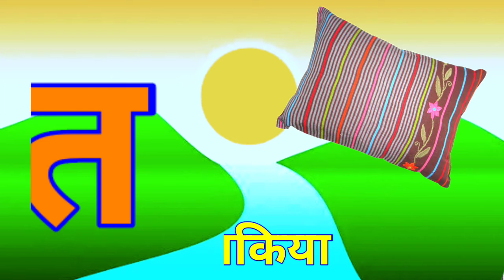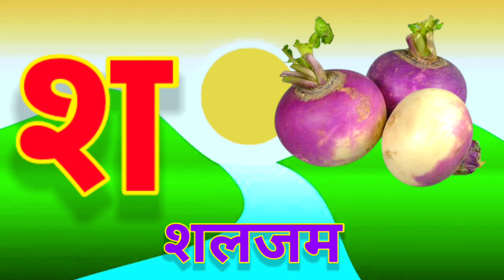कबूतर, ख से खरगोश, ग से गमला, a for apple, b for ball, c for cat, Hindi rhymes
क से कबूतर ख से खरगोश हिंदी वर्णमाला, अआइईउऊ क से कबूतर,a se anar,aa se aam,हिंदीस्वरब्यंजन

PRE SCHOOL TV

हेलो बच्चों स्वागत है आपका हमारे Pre School TV YouTube channel में l इस चैनल पर आपको Alphabet, Numerical , हिन्दी वर्णमाला, Colors, Fruits और अन्य बहुत से शब्द सीखने को मिलेंगे

Your Quiry :-

अ से अनार आ से आम, varnamala geet Hindi, varnamala geet song, alphabet song, Kids channel India, hindi rhymes, rhymes hindi, वर्णमाला,
A se aam song
A se aam song for kids
Varnamala geet,
Hindi educational song,
varnamala,
Varnamala geet,
Hindi educational song,
Hindi alphabets song,
Varnamala,
Hindi song for kids,
Hindi poems for children,
Hindi poems for kids,
Balgeet,
Balgeet for kids,
Learning Hindi rhymes for kids,